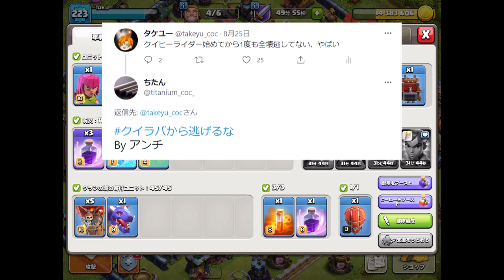【クラクラth14】クイヒードラゴンライダーが強すぎて全壊しか取れない件wwww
あとは松茸、タケユーです。
本日はクイヒーライダーです！！
…クイラバから逃げているわけではないです……